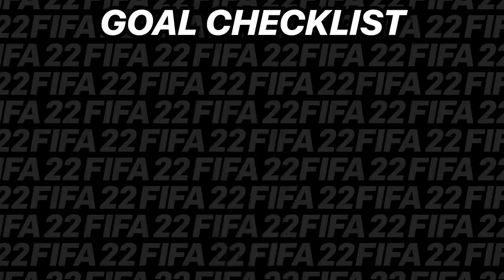I Built The Best Team In FIFA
This is better than messi mbappe and neymar, ez

I Built The Best Team In FIFA, fifa 22, fut 22, futcrunch, fut crunch, i built the best team